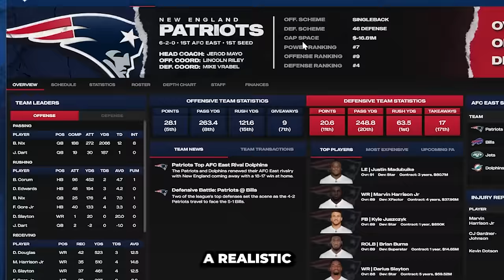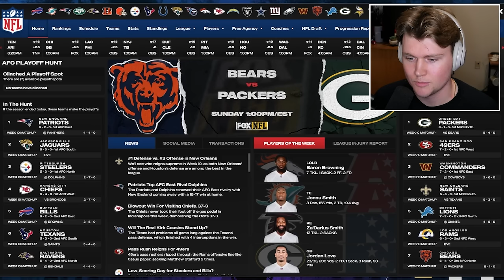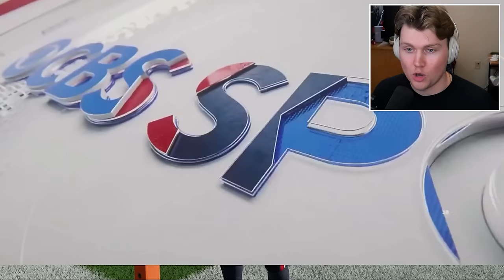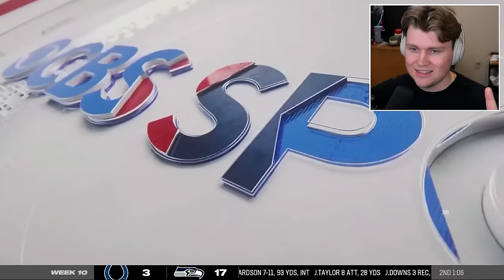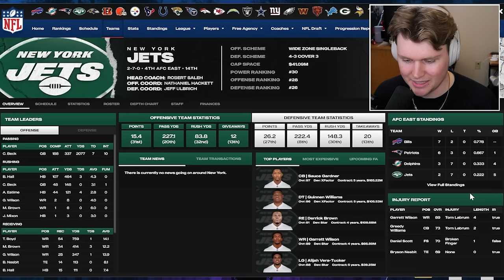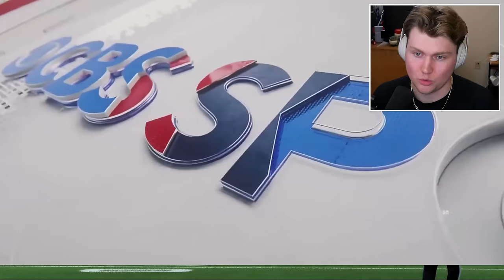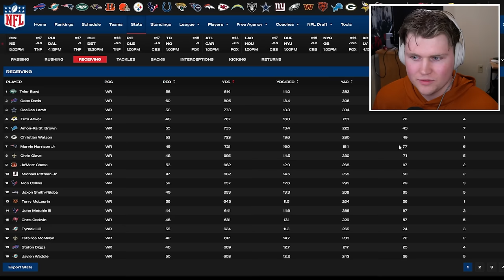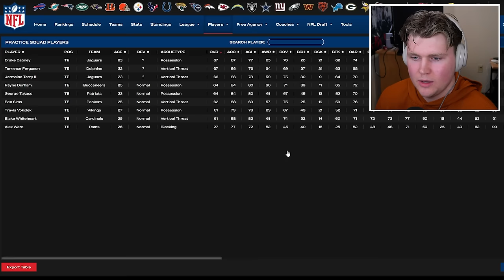Can We Conquer the AFC East? | Ep 8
We are now to head coach of the New England Patriots in Modded Madden 24. Taking over for Bill Belichick we are tasked with the goal of rebuilding the Patriots dynasty and using mods and more we have more tools than ever to make that happen. The 2025 season is officially over as we finished 8-9 but now into year number 2 where we are past the halfway point in the season. Currently sitting at 6-2 and after making a blockbuster Trade for Brain Burns in the last episode, we are all in for an amazing run to the playoffs and hopefully the super bowl. But with the Bills also sitting at 6-2, can we do enough to secure first place in the AFC East Heading into the final episode.
Inspired by Channels Like Bordeaux , MMG, RBT , and Bengal
All Mods for Modded Madden 24 Come from the Modded Madden Community Discord